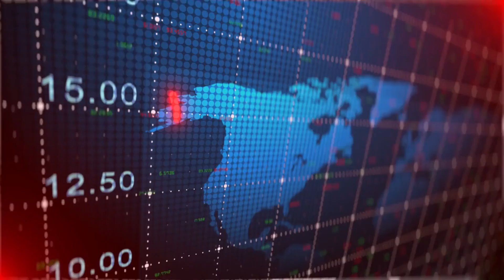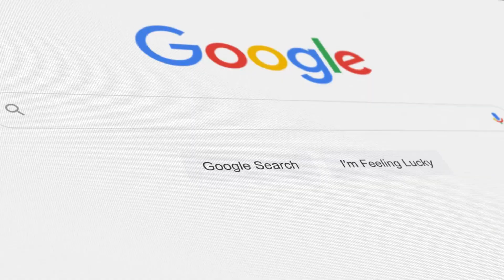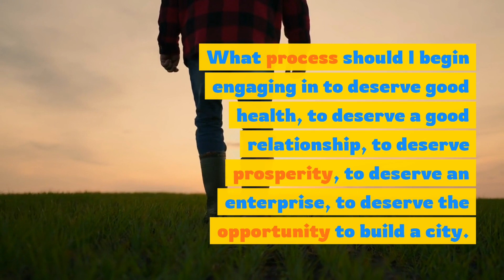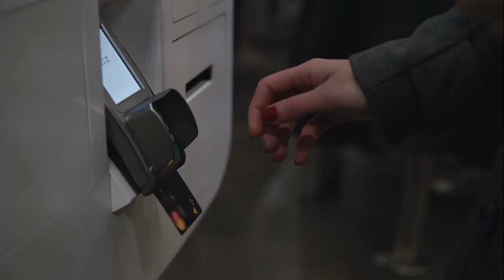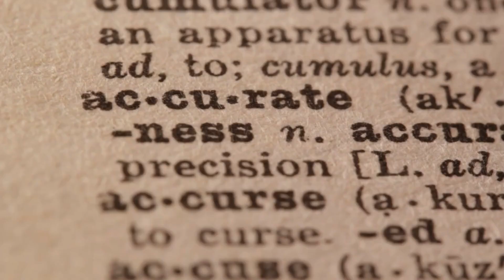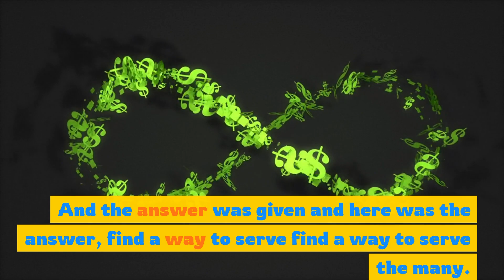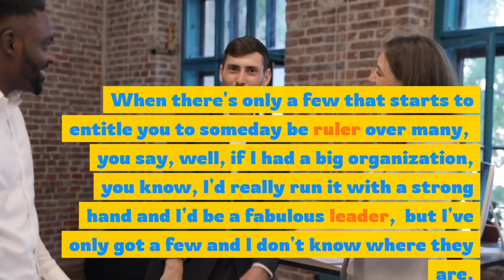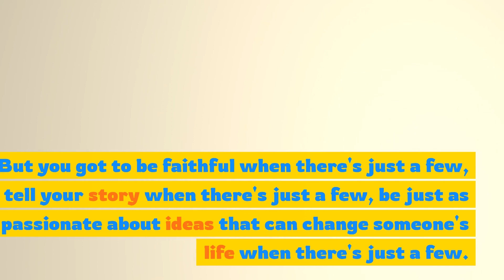Let The Success Find You| Self Enlightenment| Personal Development|Jim Rohn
In this video, I'm featuring motivational speaker and best-selling author, Jim Rohn. In this video, Jim discusses the importance of self-empowerment, and how to find success for yourself.

Throughout his illustrious career, Jim Rohn has helped countless people find success. In this video, he teaches you how to find success on your own, no matter what the circumstances. Whether you're a beginner or a pro, let Jim Rohn help you find the success that's waiting for you!
1)This video has no negative impact on the original works rather it has a positive effect
2)This video is also for teaching